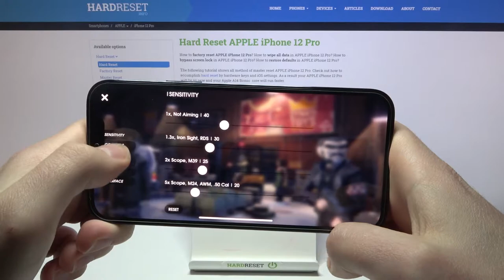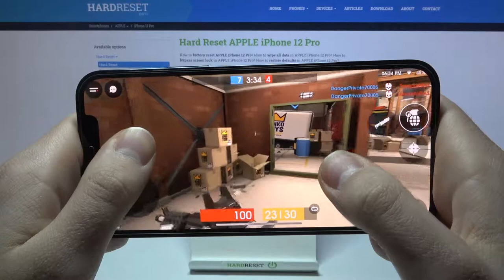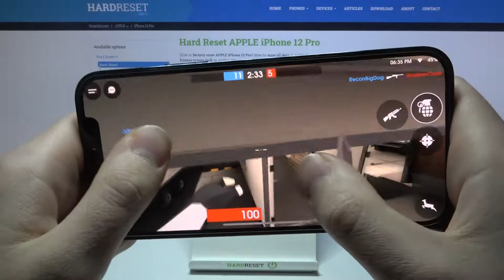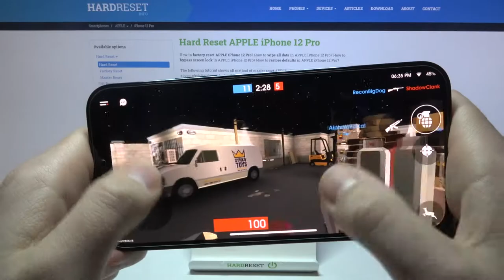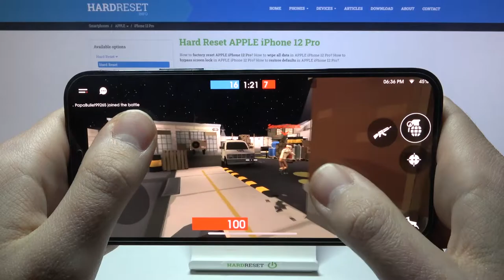Danger Close Gameplay on iPhone 12 Pro – Gaming Quality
Learn more about iPhone 12 Pro:
Have you ever played Danger Close on iPhone 12 Pro device? Here is short gameplay of exciting multiplayer tactical gunplay with a large selection of weapons. Discover the video to check the device’s speed and performance. Find out more about the FPS, special effects, and high-graphics. If you are really keen on video games, then you should check out the attached gameplay of Danger Close on iPhone 12 Pro device.

How Danger Close perform on iPhone 12 Pro? How Danger Close work iPhone 12 Pro? How to Play Danger Close?